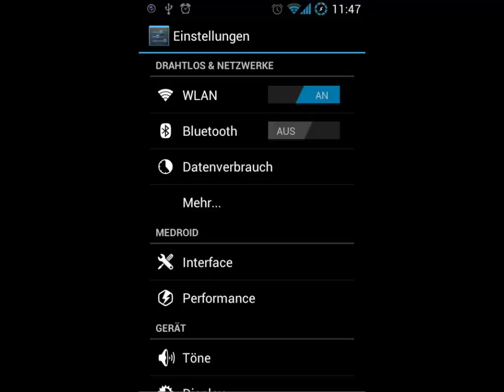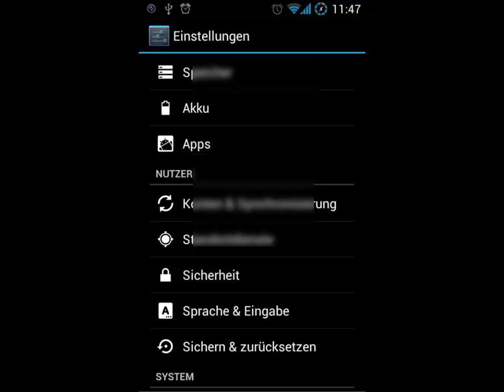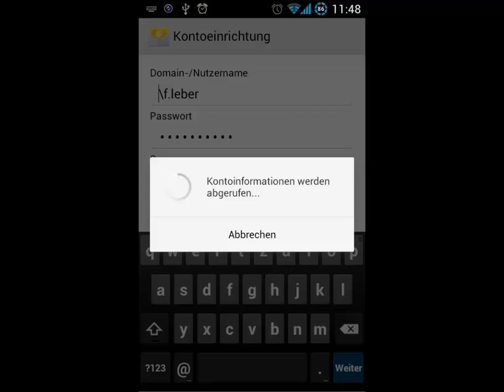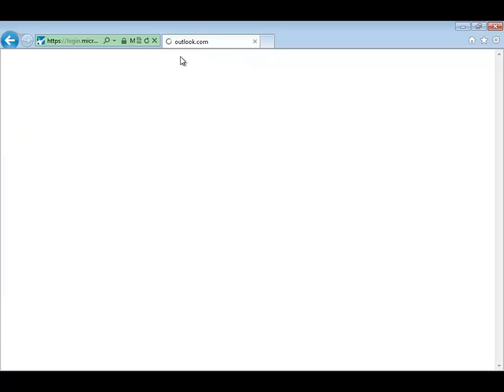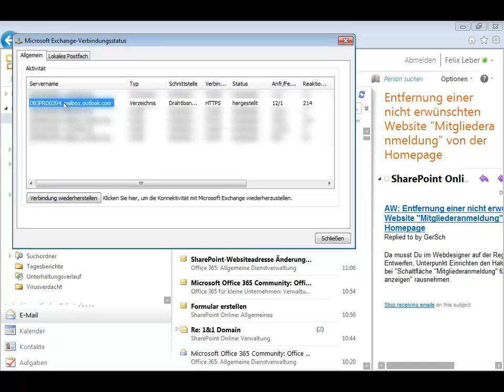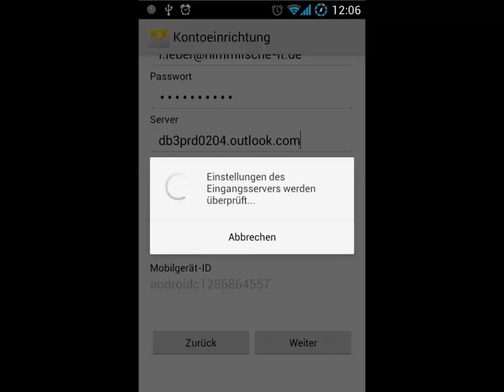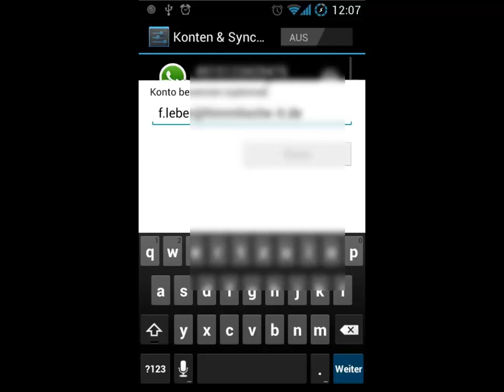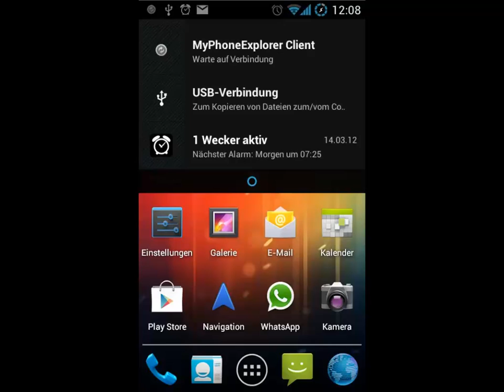Android ( Galaxy Nexus ) an Office 365--Exchange Online anbinden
Da es in der letzten Zeit zu ein paar Schwierigkeiten bezüglich der Anbindung von Android an Office 365 -- Exchange Online gab, habe ich mir mal zur Aufgabe gemacht, mein derzeitiges Video zu überarbeiten. Hierbei geben wir nicht m.outlook.com als Server an, sondern den spezifischen, sodass es nicht zu einem Abbruch seitens Android kommen wird.

Dies ist natürlich ein Workaround und wird offiziell nicht von Microsoft unterstützt, da sich bei Updates wieder etwas ändern könnte.